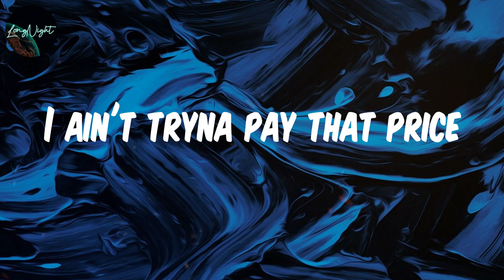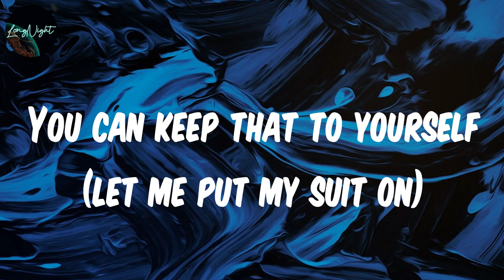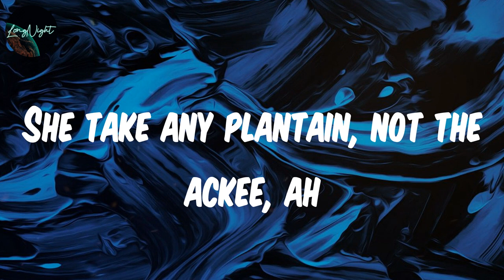𝗣𝗿𝗼𝗳𝗲𝘀𝘀𝗶𝗼𝗻𝗮𝗹 𝗟𝗼𝘃𝗲 (𝗟𝘆𝗿𝗶𝗰𝘀) - 𝗪𝗦𝗧𝗥𝗡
Lyrics :
I put my suit on so I look classier (fashion)
Loud pack make you happier
She take any plantain, not the ackee, ah
Browning with the batty, ah (true say)
If I give you love (only)
Professional love
If you give me love (only)
Professional love
Talk, talk, talk to me, baby (come in)
Me know you like man getting paid (how you mean?)
Me know you love man wid Mercedes (show biz)
She wan' zip it dung, dung, me seh brainy
She wan' mi dicky down, down, gi' yuh baby
She wan' jiggy, jiggy, want blingy, blingy (truss)
Call dem gyal, Miss Gimme, Gimme
She wan' lock it down, no, cyaan' see me, see me (yuh mad?)
So I just wanna hit one time (baby)
You ain't gonna change my mind (baby)
I ain't tryna pay that price
'Cause every time she see me fly, she wanna fly
She wanna travel 'round the world (true)
Prada and Chanel (Mmh)
Can I get the tip? (Shh)
You can keep that to yourself
Browning with a batty, ah (true say)
If I give you love (love, only)
Professional love (what, what?)
If you give me love (check it, yeah, only)
Professional love (uh)
Yeah, before we get it started
It's not plantain, baby girl, it's plantain (ha)
She said, "Where you tryna party after this?"
I said, "Girl, what you really askin'?"
If it's cool (it's just me and my girl)
Who the hell else could do it? I do it myself
Turn it up, shut it down, I ain't booin' a girl
It's LL (LL)
You know I'm doin' it well, uh
You can keep that to yourself (let me put my suit on)
Professional love
Professional love
Suit on so I look classier (fashion)
Professional love
Professional love